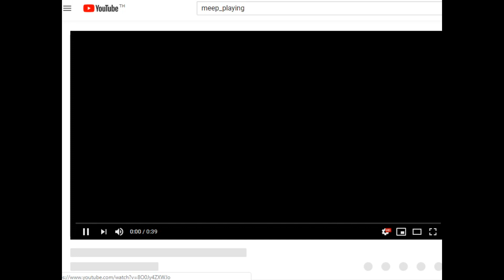Nothing Gonna Change My Love For You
[Credit]